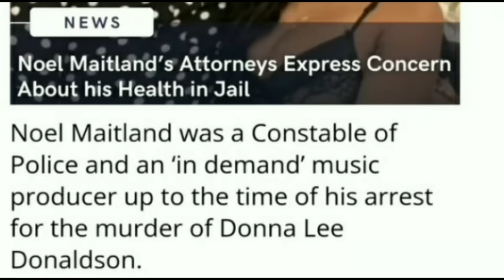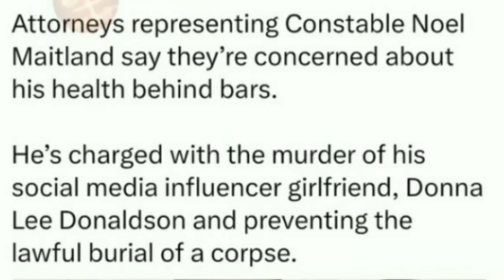OMG | DPP Use Phillip Paulwell Testimony Against Leoda Bradshaw